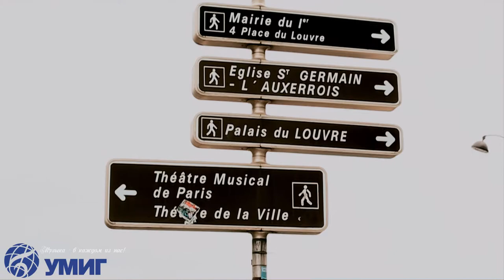Сергей Гладыр - На край земли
Автор музыки: Тимощик Андрей
Автор текста: Татаренко Игорь
Режиссер: О.Богдан